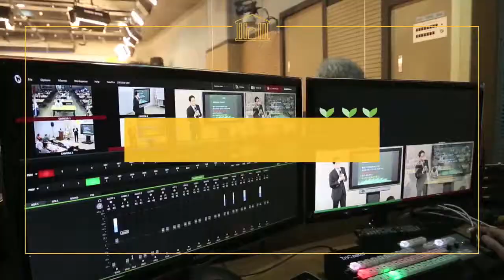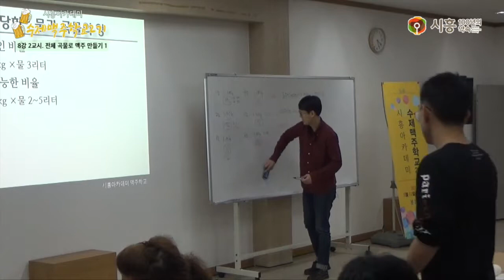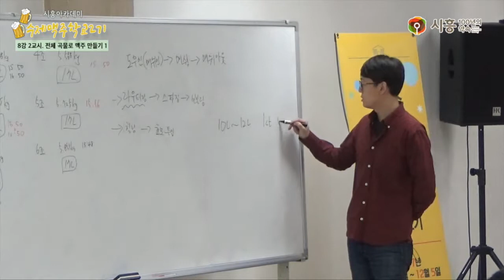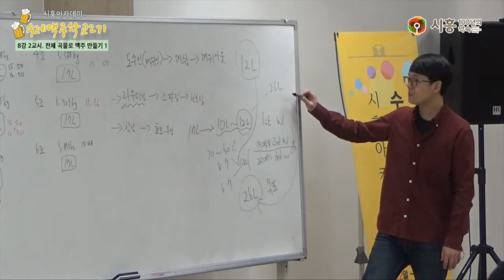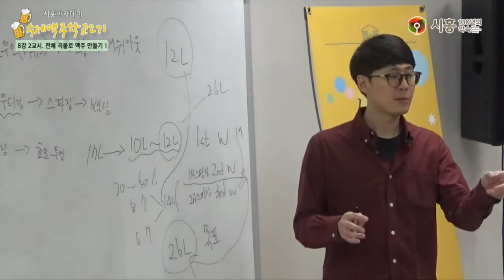[시흥아카데미] 수제맥주학교2기 8강2교시 「전체 곡물로 맥주 만들기」 - 이인호(비어포럼 공동대표)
[시흥아카데미] 수제맥주학교 2기 8강2교시 「전체 곡물로 맥주 만들기」 - 이인호(비어포럼 공동대표)

강의명 : 수제맥주학교 8강 2교시

내 용 : 전체 곡물로 맥주 만들기

강 사 : 이인호 (비어포럼 공동대표)

촬영일시 : 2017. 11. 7 (화)

■ 학교장 : 이인호 (비어포럼 공동대표)

■ 촬영 : 이원희(시민VJ)

■ 편집 : 이원희(시민VJ)

■ 제작 : 시흥시